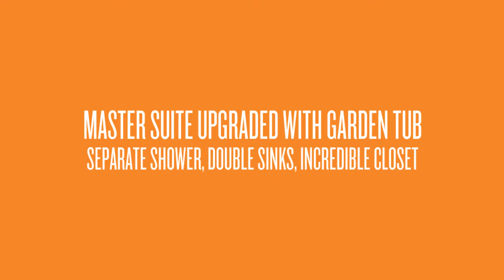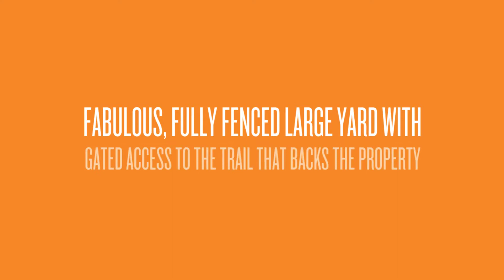Harvest Hills Twin Home For Sale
Amazing twin home in central location! Boarders Lehi and Saratoga Springs! ZERO down loan available! Beautiful Harvest Hills Community! New, contemporary gray paint throughout. Stylish, new laminate flooring throughout main floor. Splendid kitchen with granite counters, stainless steel appliances, beautiful cabinetry and recessed lighting. Spacious dining area! Grand master suite upgraded with garden tub, separate shower, double sinks and incredible master closet! Convenient laundry room with cabinetry and folding counter! Upstairs includes a perfect bonus space. Unfinished basement provides even more room to expand; plumbing for another full bath. Fabulous, fully fenced large yard with gated access to the walking trail that backs the property. Additional parking space! Close to all the amenities; shopping, freeway access and Trax. Located within walking distance of schools, playgrounds, picnic pavilions, open spaces, parks and walking trails.

The Saddler Real Estate Group
Saddler Real Estate Group